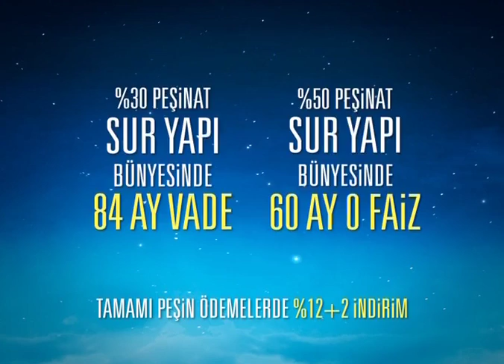Ailevi Akdeniz Ateşi Hastalığı FMF - Önce Çocuğum 22 Mart 2012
FMF hastalığının en belirgin özellikleri nelerdir? Ailevi Akdeniz ateşi hastalığı atakları ne zaman başlar? Çocuk Romatolojisi Uzmanı Prof.Dr. Özgür Kasapçopur anlatıyor...